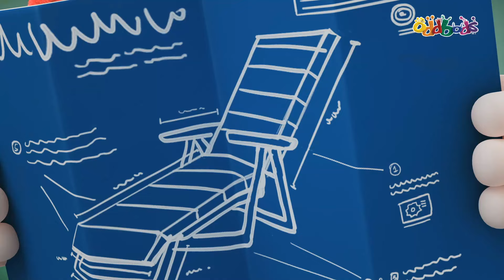Oddbods | ODDBODS GOT TALENT | Dessins Animés Amusants pour les Enfants